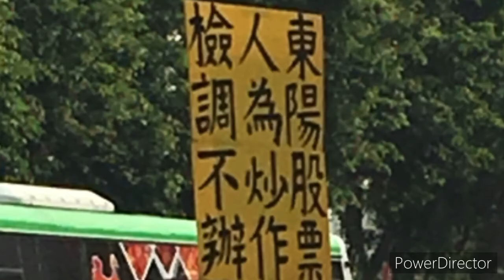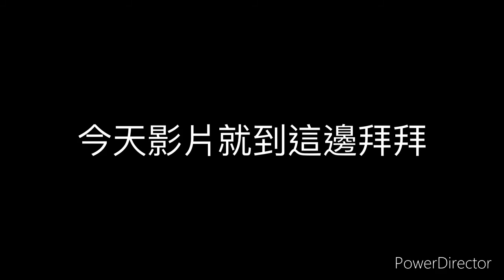1分鐘帶你了解台南五大怪人#台灣＃台南